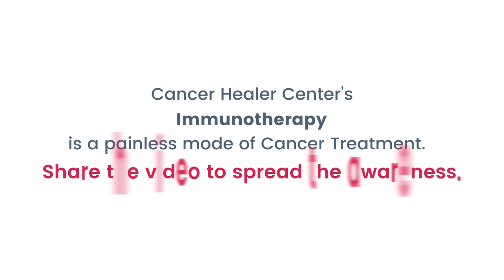Successful Cancer Treatment by Dr. Hari Krishna at Cancer Healer Center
Mr Anand, son of Mr. Tej Bahadur Singh narrates his experience with Dr. Hari Krishna at Cancer Healer Center. His father was suffering from advanced stage cancer. His father went to multiple hospitals but the cancer specialists said that his father will not survive for more than 2 months. Mr. Anand came across Dr. Hari Krishna’s interview and decided to commence his father’s treatment with Dr. Hari Krishna Cancer Healer Center. After starting the treatment, his father survived for more than 2 years living a quality life. He expresses immense gratitude for Dr. Hari Krishna and the staff of Cancer Healer Center for their treatment, support and care. Mr. Anand is now taking cancer treatment for his father in law from the renowned cancer specialist, Dr. Tarang Krishna. He strongly recommends Dr. Krishna's Cancer Healer Center's treatment to every cancer patient for a quality and healthy life.

Speak to us at 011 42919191